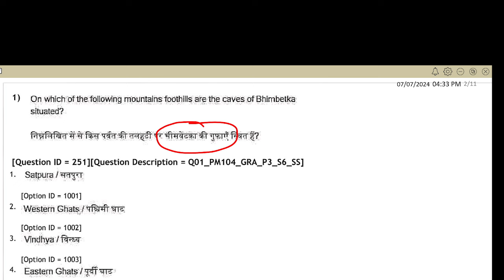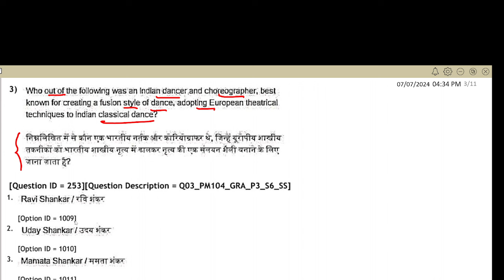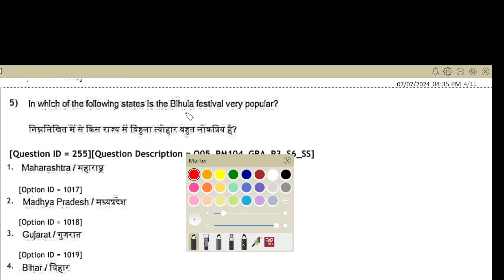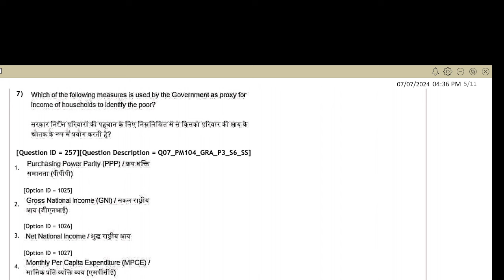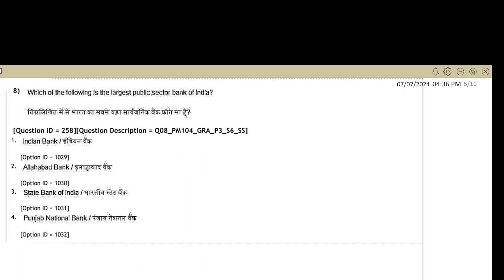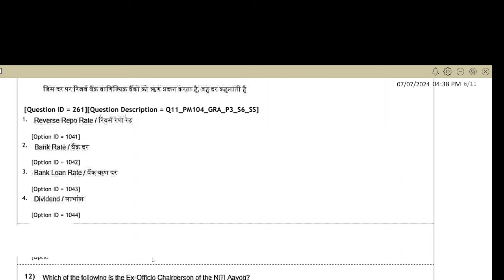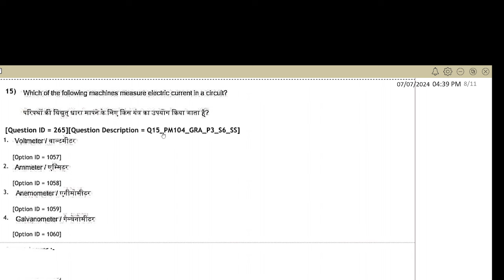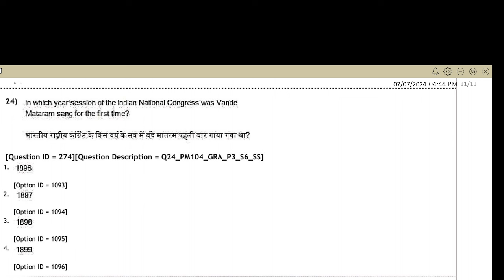JSSC RECENT EXAM में पूछा गया GK QUESTION !! सहायक आचार्य परीक्षा में ये सब सवाल आया था GK में CGL